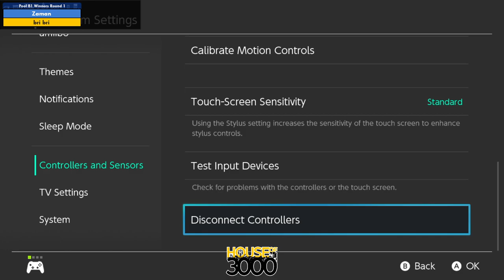Xeno328 Pool B1 Winners Round 1 Zaman vs bri bri